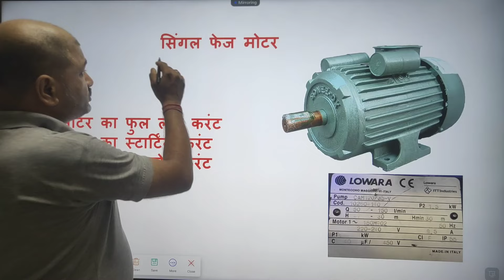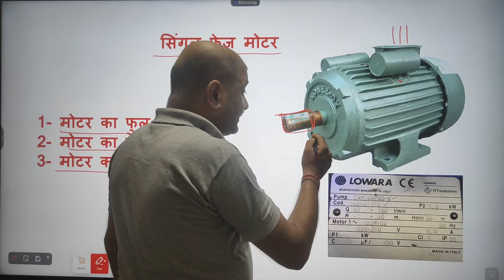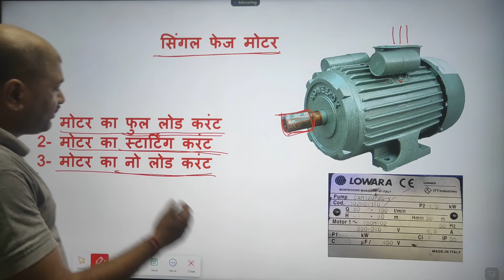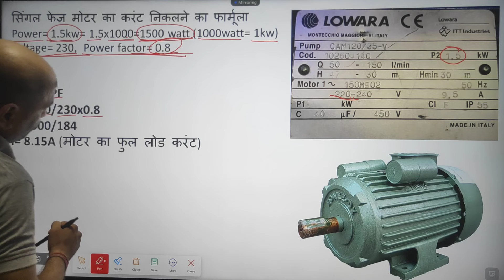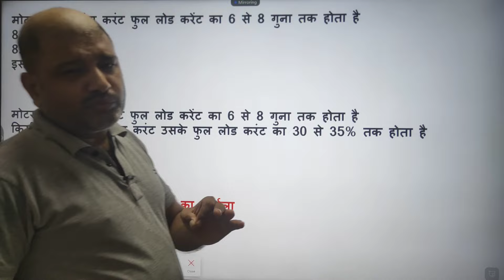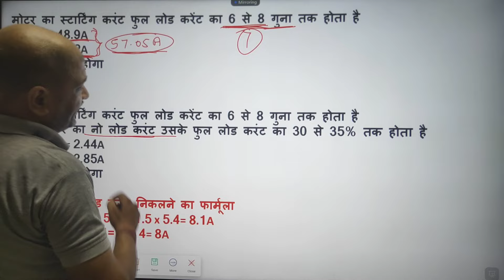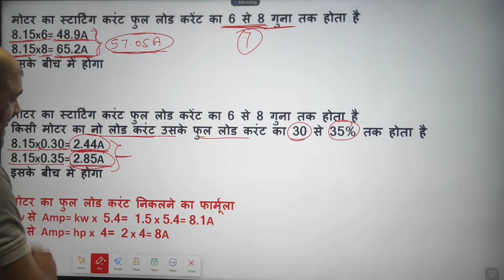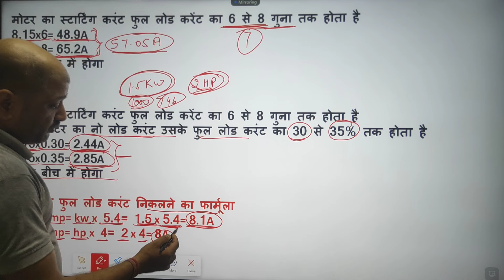single phase motor full load current/starting current/No load current calculation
atomberg Renesa 1200mm BLDC Motor 5 Star Rated
atomberg Efficio Alpha 1200mm BLDC Motor 5 Star
Crompton Energion Hyperjet 1200mm
Home & Kitchen Appliances

सिंगल फेज मोटर-
1- मोटर का फुल लोड करंट
2- मोटर का स्टार्टिंग करंट
3- मोटर का नो लोड करंट

सिंगल फेज मोटर का करंट निकलने का फार्मूला
Power= 1.5kw= 1.5x1000=1500 watt (1000watt= 1kw)
voltage= 230, Power factor= 0.8

I= P/VxPF
I= 1500/230x0.8
I= 1500/184
I= 8.15A (मोटर का फुल लोड करंट)

मोटर का स्टार्टिंग करंट फुल लोड करेंट का 6 से 8 गुना तक होता है
8.15x6= 48.9A
8.15x8= 65.2A
इसके बीच में होगा

किसी मोटर का नो लोड करंट उसके फुल लोड करंट का 30 से 35% तक होता है
8.15x0.30= 2.44A
8.15x0.35= 2.85A

मोटर का फुल लोड करंट निकलने का फार्मूला
kw से Amp= kw x 5.4= 1.5 x 5.4= 8.1A
Hp से Amp= hp x 4= 2 x 4= 8A

हगर सीलिंग फैन क्या है | Hugger ceiling fan | where we use hugger ceiling fan | 50Hz Electrical